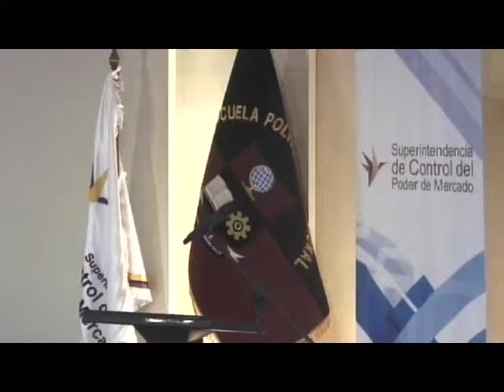Vinod Raina - Día 2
8vo. Seminario Taller Internacional "Tecnología y Regulación del Mercado: III Mercado Energético"